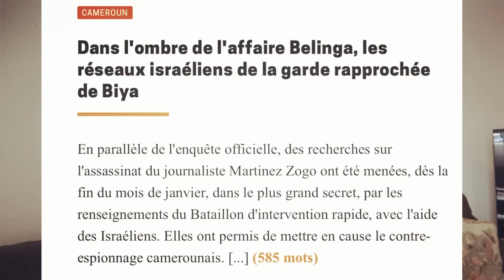Les espions israéliens de Ngoh Ngoh avaient mis Amougou Belinga et Cie sur écoute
Le tout puissant SG/PR a des comptes à rendre aux Camerounais sur le rôle qu'il a joué dans l'affaire Martinez Zogo